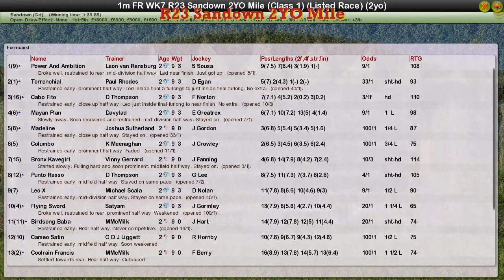FR WK7 R23 Sandown 2YO Mile